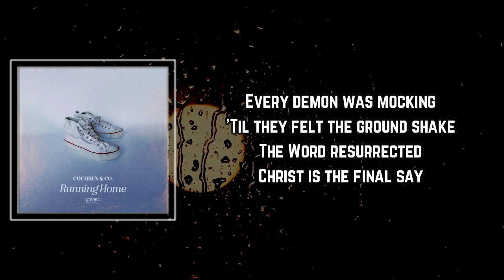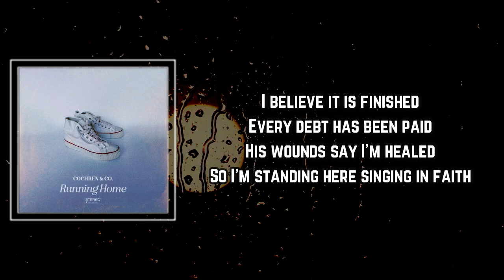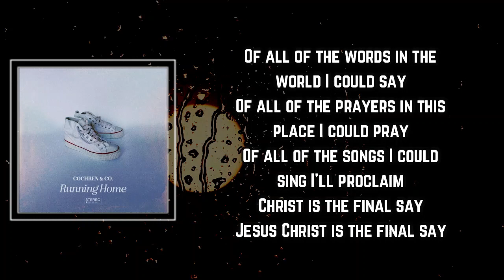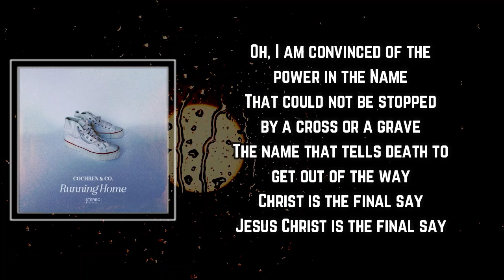Cochren and Co - The Final Say Lyrics (feat. Josh Baldwin)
The Final Say by Cochren and Co
Album: Running Home

The Final Say Lyrics:

The story was over
The stone was in place
The promise was buried
Or so it seemed for three days
Every demon was mocking
'Til they felt the ground shake
The Word resurrected
Christ is the final say

I am convinced of the power in the Name
That could not be stopped by a cross or a grave
The name that tells death to get out of the way
Jesus Christ is the final say

I believe it is finished
Every debt has been paid
His wounds say I'm healed
So I'm standing here singing in faith
I may look like a fool
With this smile on my face
But I know the ending

Of all of the words in the world I could say
Of all of the prayers in this place I could pray
Of all of the songs I could sing I'll proclaim

Oh, I am convinced of the power in the Name